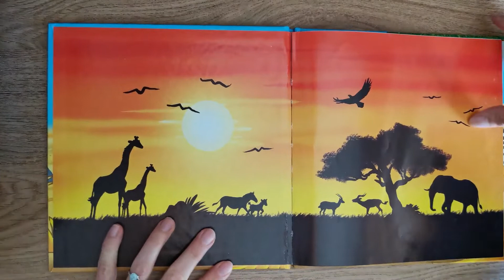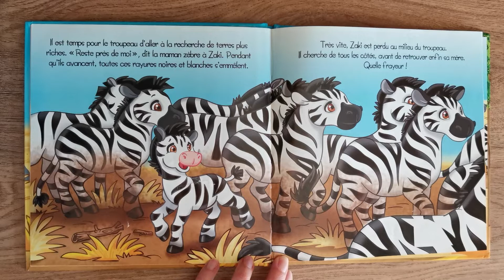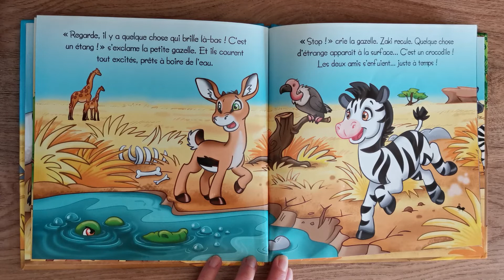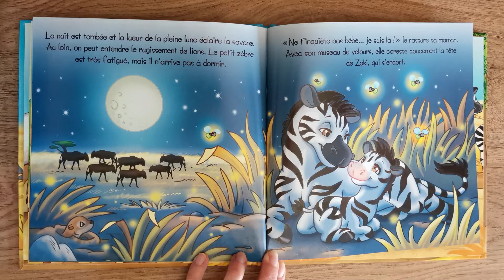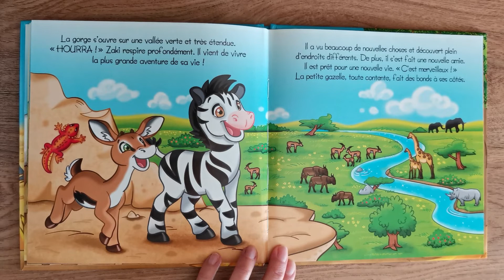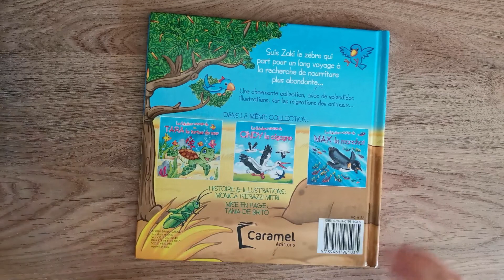Une pause lecture avec Le fabuleux voyage de Zaki le zèbre 🦓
Ce jour, je vous lis Le fabuleux voyage de Zaki le zèbre.
La savane est si sèche que, comme chaque année, Zaki le petit zèbre ainsi que ses parents s'en vont avec le reste du troupeau vers des contrées plus vertes. Hélas, Zaki se perd une fois en chemin... Mais il va heureusement faire une belle rencontre qui sera le point de départ d’une fabuleuse amitié !